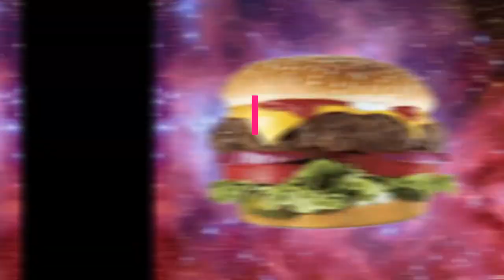Kids having fun